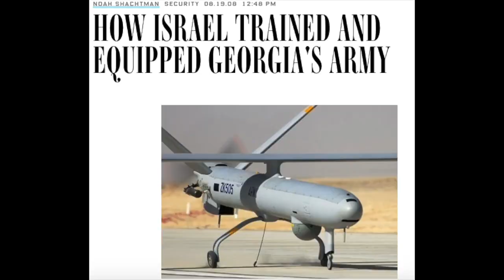The 10th Anniversary of the Russo-Georgian War 08/08/2008 Interview with GeorgianPatriot1998